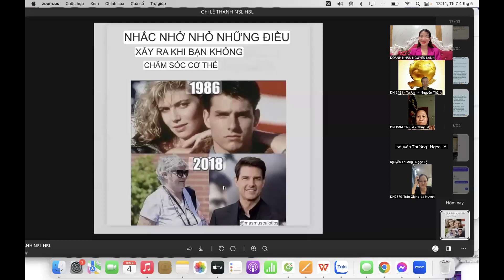ĐỂ ĐẠT MỤC TIÊU TÀI CHÍNH THÁNG 5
💥Tham gia nhóm học tập miễn phí cách ứng dụng luật hấp dẫn đạt mục tiêu TÀI CHÍNH, SỨC KHỎE và MỐI QUAN HỆ tại đây

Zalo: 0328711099